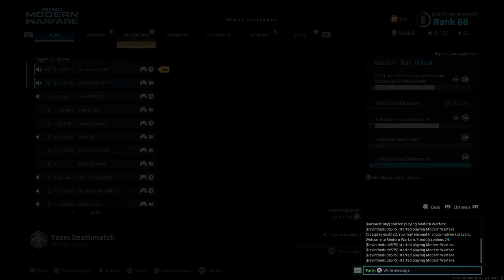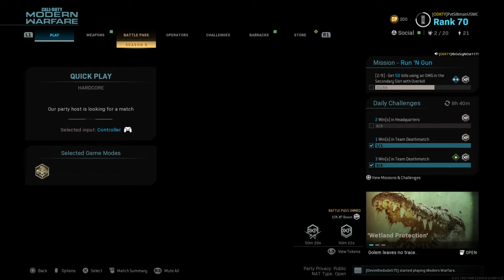Fury" there wasn't much picking after you went through "